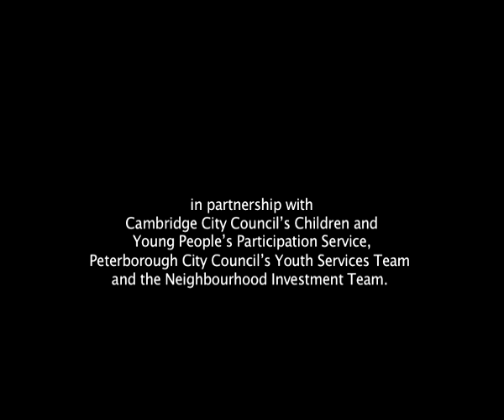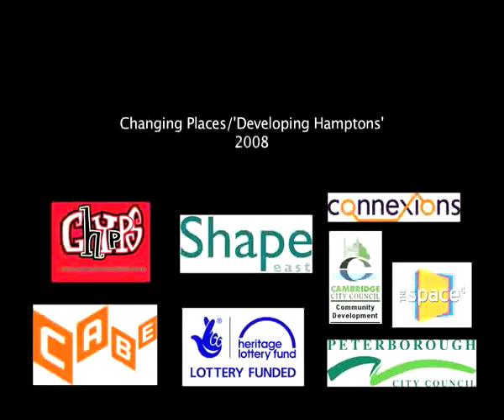Developing Hmaptons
The Hampton's area of Peterborough is a new development. Students from the new secondary school present this documentary about what people who live and work here think about the area.